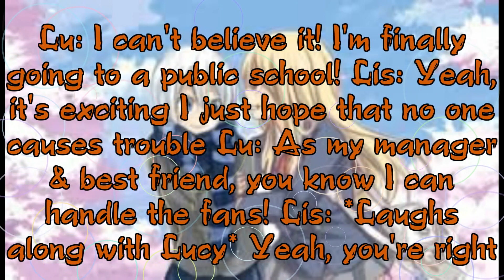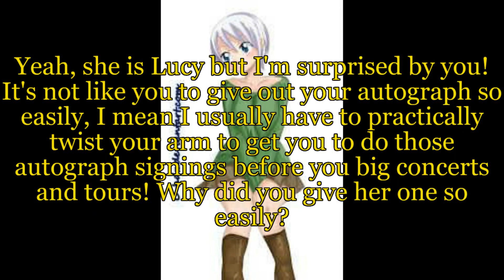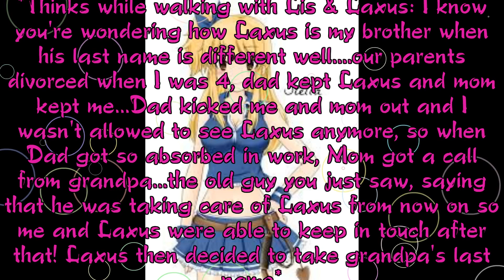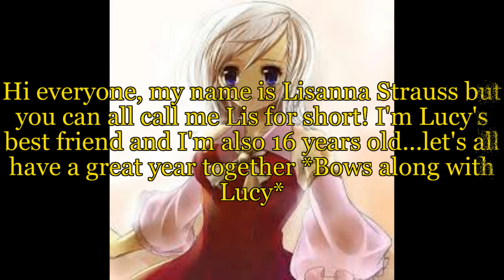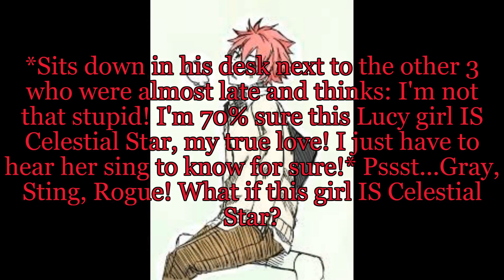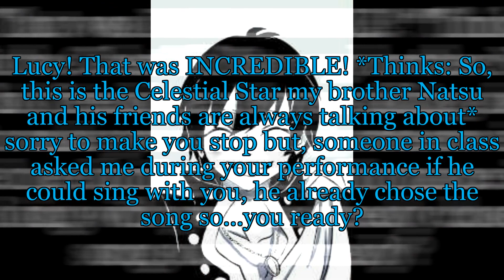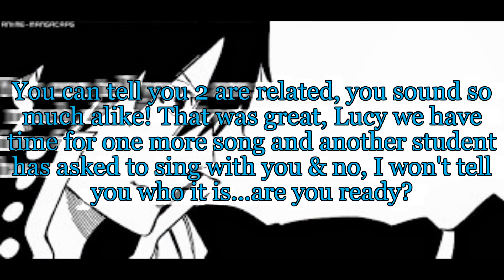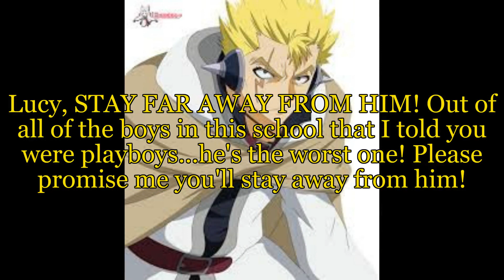NaLu-Her Voice episode 1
Sorry this video is so late but, I'm happy with the way it turned out and I hope you all enjoy it too!